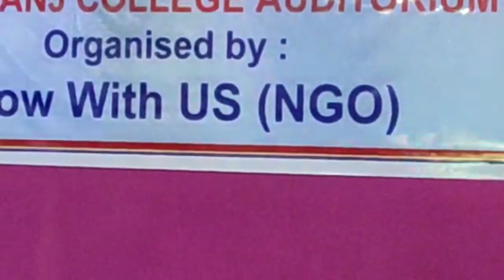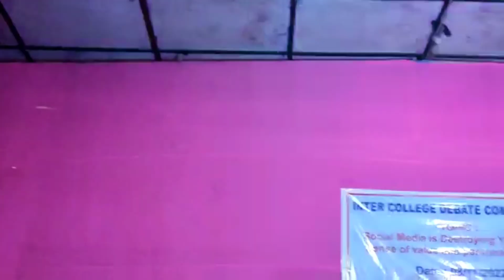Inter college debate competition at Karimganj